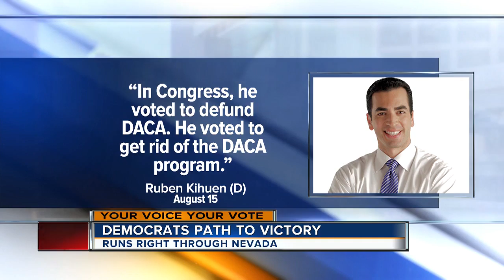PolitiFact: On DACA funding, Ruben Kihuen oversimplifies votes taken by Republican opponent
Democratic congressional candidate Ruben Kihuen is accusing his Republican opponent of voting to defund programs that protect millions of people not legally in the country from being deported.